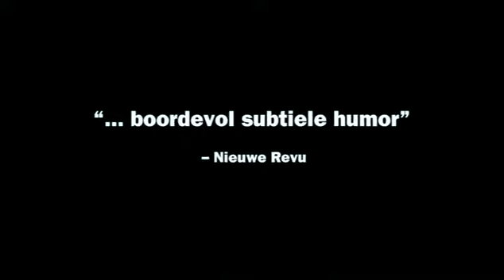Simon Trailer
Met lof en prijzen overladen komisch drama van Eddy Terstall. Simon vertelt het verhaal van de onwaarschijnlijke vriendschap tussen de Amsterdamse oerhetero en hasjdealer Simon (Cees Geel) en de schuchtere homofiele tandheelkundestudent Camiel (Marcel Hensema). Tijdens een gezamenlijke vakantie in Thailand wordt de vriendschap ernstig op de proef gesteld, waarna de twee elkaar uit het oog verliezen. Als ze elkaar veertien jaar later toevallig weer tegenkomen, blijkt Simon ernstig ziek te zijn... Eddy Terstall wisselt platte Amsterdamse humor af met zware maatschappelijke en ethische vraagstukken en die combinatie werkt wonderwel. Kalveren voor Eddy Terstall (regie, publieksprijs), Cees Geel (beste acteur), Imko Nieuwenhuijs (beste film) en nominaties voor Rifka Lodeizen (beste actrice), Ben Isaacs (beste montage) en opnieuw Eddy Terstall (beste scenario).